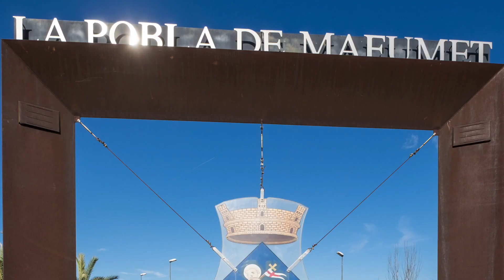PROMO III RUTA DEL COCOLESTEROL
La III Marcha del COCOlesterol es un reto deportivo solidario patrocinado por diferentes municipios de España cuyo objetivo es fomentar hábitos de vida saludables entre la población y cuyos beneficios se destinarán a apoyar el Programa de Lucha contra la Malnutrición en Madagascar.

El reto empezará el 16 de octubre y concluyendo el 7 de noviembre. Durante este tiempo las personas participantes podrán salir a sumar kilómetros para el reto cuando quieran, donde quieran y con quien quieran, utilizando la App 321go para registrar los kilómetros recorridos.